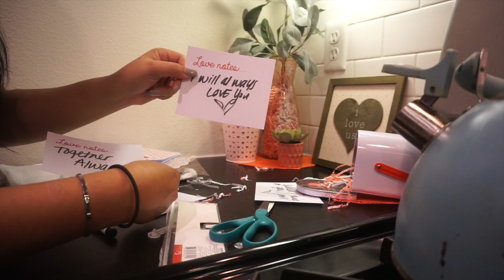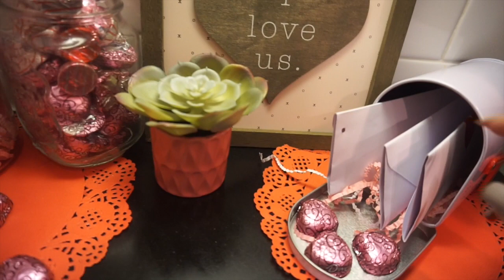Kitchen Clean With Me | Valentine's Decorate With Me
I am so excited about this video because it is the first time I ever incoporated Valentine's Day decor in our home and I love it!! Super affordable and minimal.